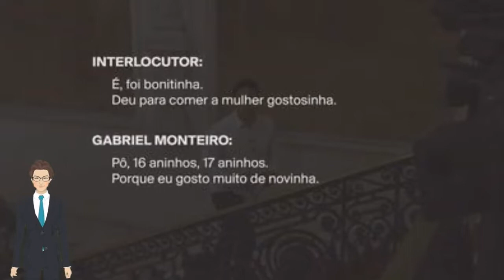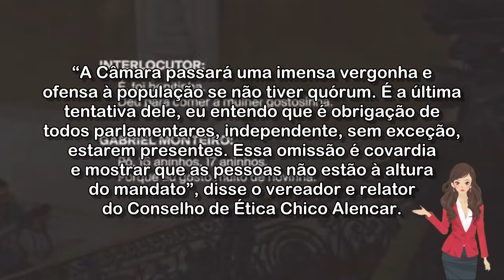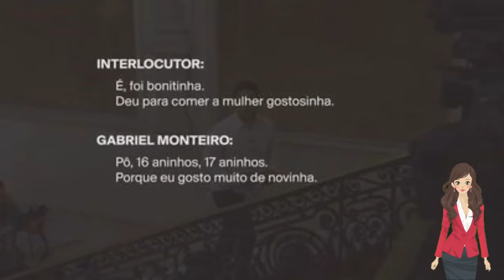🔴 SESSÃO QUE DISCUTIRÁ CASO GABRIEL MONTEIRO É ABERTA NA CÂMARA DO RIO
Votação no plenário da Câmara do Rio de Janeiro está prevista para começar às 16h. Cassação depende da votação de 2/3 dos vereadores, ou seja, 34 votos.

Acessado em: 18 de agosto de 2022 às 16:02